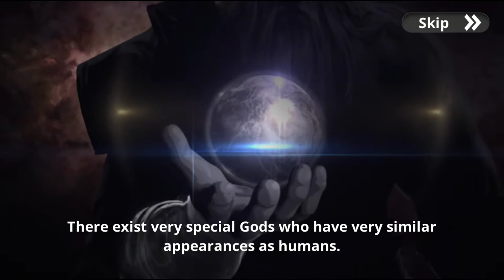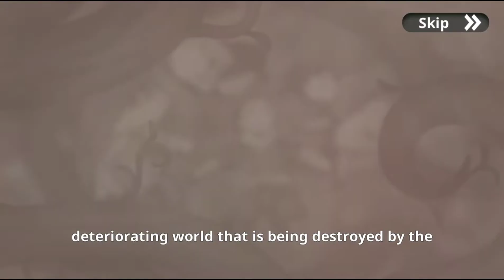Spell Chaser Android / iOS Gameplay 1080p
Spell Chaser Android / iOS Gameplay by AnRAD. Spell Chaser геймплей на Андроид / iOS от AnRAD. Игры на Андроид. На русском и английском языках. Android Games in Russian and English languages. Spell Chaser 4pda.

В геймплее есть: прохождения, тактики, герои, стратегии, классы...
Gameplay = passage, tactics, characters, strategy, classes...

Играть в английские игры также просто как в русские.
Посмотрев три видео на моем канале, вы сможете легко играть в эти игры.

Spell Chaser 4PDA.

The description of Spell Chaser

[How to Resolve Google Login Error]
Settings - Google - Play Games - Sign in to games automatically
Above must be check marked to login with Google account. Thank you.

Skill! Collect them and equip them!
Magnificent effects that change with skill combination!
Your unique character is determined by the skills you choose!

Each skill has limitless customization capability!
Create your very own, one of a kind skill!
Customize your skills to maximize the effects!

Level is only a number!
Apply strategy to your Skill & Rune combination for victory!
There's no standard deck! Play strategically!

Awesome contents that exceeds your imagination!
Vast contents for you to experience exciting skills!
Skill growth! Skill correlation! Experience infinite contents!

[DOWNLOAD APK, XAPK]
[СКАЧАТЬ APK, XAPK]

[INSTALLATION]
[УСТАНОВКА]